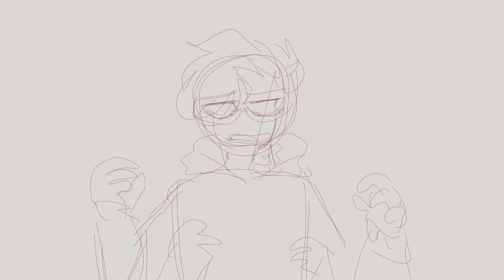Hypocrite Meme unfinished